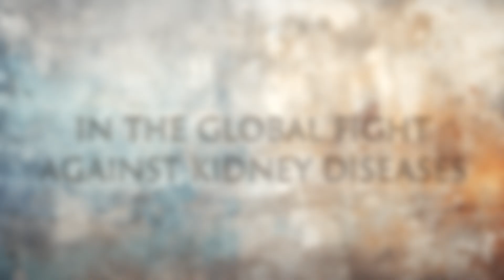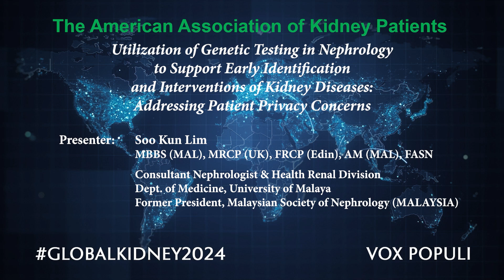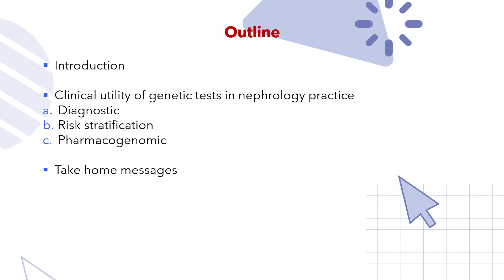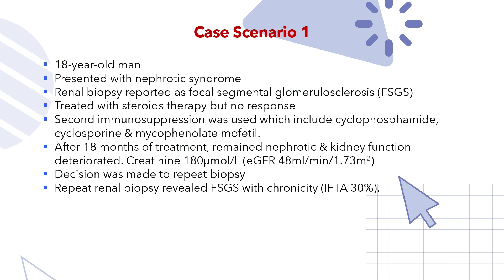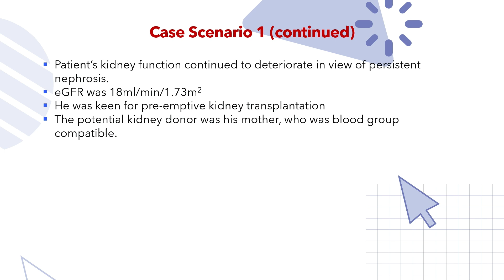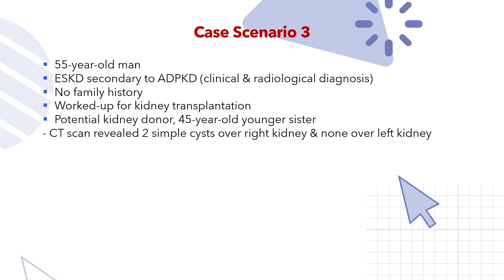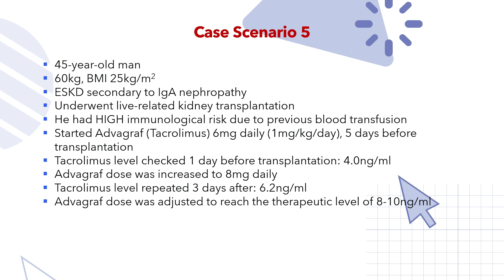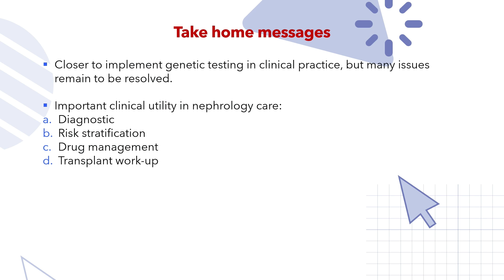Genetic Testing in Nephrology to Support Early Identification & Interventions of Kidney Diseases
Session: Utilization of Genetic Testing in Nephrology to Support Early Identification and Interventions of Kidney Diseases: Addressing Patient Privacy Concerns
Moderator: Christine Hernandez, RN, BSN, AAKP National Board of Director, dialysis patient (USA)
Speaker: Soo Kun Lim, MBBS (MAL), MRCP (UK), FRCP (Edin), AM (MAL), FASN; Consultant Nephrologist & Health Renal Division, Dept. of Medicine, University of Malaya; former president, Malaysian Society of Nephrology (MALAYSIA)

The American Association of Kidney Patients (AAKP), the largest independent kidney patient organization in the USA, and its strategic partner, The George Washington University (GW) School of Medicine & Health Sciences (SMHS), hosted their 6th Annual Global Summit on Kidney Disease Innovations "Vox Populi: The Time is Now to Prevent and Cure Kidney Diseases" on July 16-17, 2024.

The Global Summit encourages participants to collaborate to advance science and medical innovation, advocate for more common-sense regulatory and payment policies, and to remove barriers to new life-saving treatments and cures. AAKP believes patients have a valid and rightful voice in the medical and policy decisions that impact their lives.

The 6th anniversary meeting broke all previous event records - reaching 107 countries in 2024 and engaging audiences in the tens of thousands through real-time and OnDemand programming. Over the course of the past six years, the Global Summit has conducted a cumulative total of 90 expert sessions, involving over 300 speakers from 70 countries, while generating more than 100 hours of broadcast quality filmed programming. The Global Summit is the largest patient-led kidney innovations summit in the world.

Kidney disease is both a global healthcare and workforce issue. Over 840 million people suffer from kidney disease and failure worldwide. In the United States, over 37 million people suffer from the disease, over 700,00 live with kidney failure, and nearly 100,000 await a kidney transplant. The cost of kidney disease in America alone is estimated at over $100 billion annually. This cost does not include the additional high costs to patients, families, and taxpayers of unemployment, disability, dependency, and premature death. Those costs are often a direct consequence of burdensome and outdated status quo treatments, especially dialysis. AAKP believes the full, true costs of legacy kidney technologies are grossly underestimated and should be weighed as new technologies emerge. AAKP works closely with U.S. Congressional leaders to ensure patient access to kidney innovations.

About AAKP: Since 1969, AAKP has been a patient-led organization driving policy discussions on kidney patient care choice and medical innovations to improve patient lives and prevent avoidable illness, disability and death. AAKP advocates played a central role in the Congressional authorization of Medicare coverage for dialysis and transplantation (1972), signed by President Richard Nixon (1973), which evolved into the modern End Stage Renal Disease Program. Over the past decade, AAKP patient advocates have helped advance the passage of the bipartisan law modernizing the Organ Procurement and Transplant Network (OPTN) via greater competition and oversight (2023); lifetime transplant drug coverage for kidney transplant recipients (2020); the presidential Executive Order on Advancing American Kidney Health (2019); new job protections for living organ donors under the Family Medical Leave Act (FMLA) via the U.S. Department of Labor (2018); and Congressional legislation allowing HIV-positive organ transplants for HIV-positive patients (2013).

Follow AAKP on social media at @kidneypatient on Facebook, @kidneypatients on Twitter, and @kidneypatients on Instagram, for more information.